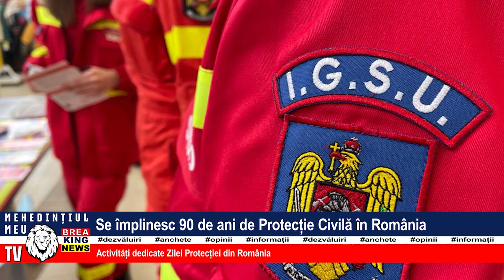SE ÎMPLINESC 90 DE ANI DE PROTECȚIE CIVILĂ ÎN ROMÂNIA